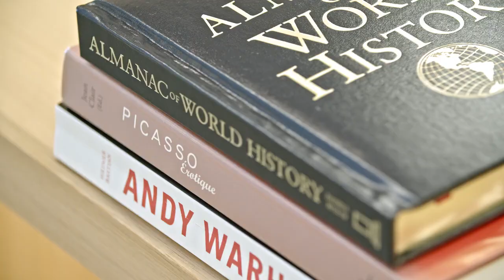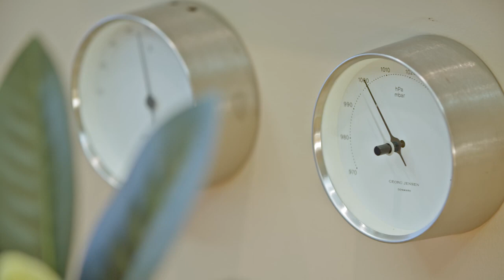*MUST SEE* | BUILD THIS HOME _ home For sale around the World Noosa